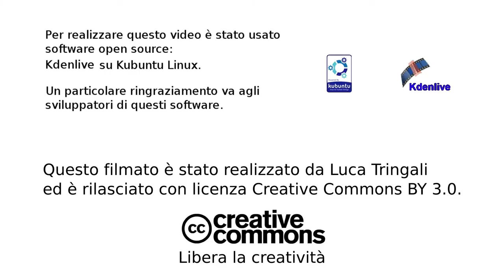How to write with fire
Writing with fire using Kdenlive